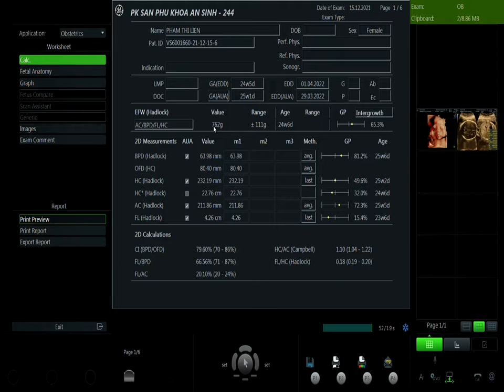phạm thị liên 15.12 v1